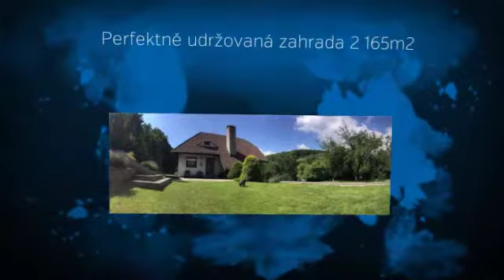RD Meziboří PRODÁNO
PRODÁNO :-)